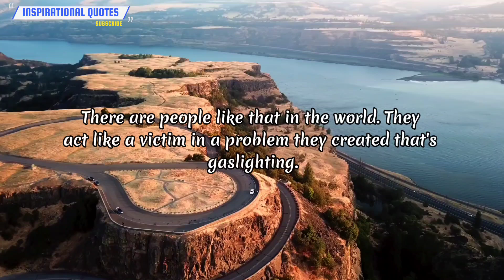Life Quotes: Gaslighting person must stay away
a person or group covertly sows seeds of doubt in a targeted individual, making them question their memory, perception, or sanity. This can involve denying the victim's experiences, manipulating information, or outright lying to destabilize them and gain control over their thoughts and actions. Gaslighting is often used in abusive relationships or by narcissists to exert power and control over others.